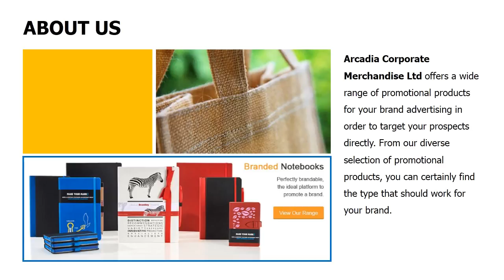Branded Merchandise Suppliers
Everything is fair in love, war and now, branding. Supporting your marketing campaigns with top-quality brand merchandise from us – Arcadia Corporate Merchandise Ltd. - can make the message of your campaign heard with impact. Not only this, but you can also get more exposure and work towards gaining more employee and brand loyalty with our premium corporate merchandise. Have a look at what all we have got to offer on our website!